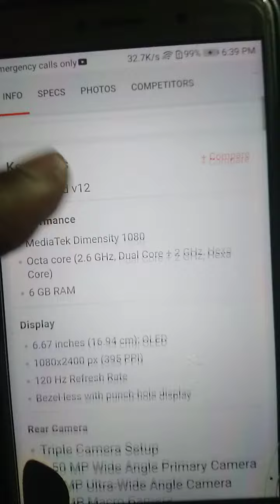Xiaomi waterproof Mobile Phone 📱🥰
m tech world